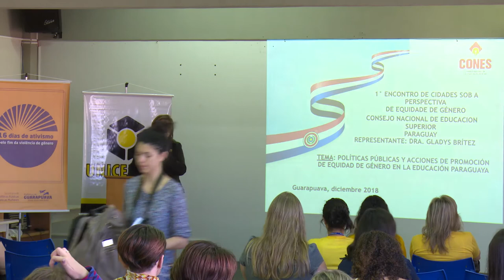[CLC] Políticas públicas e ações de promoção de equidade de gênero na educação paraguaia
Palestra "Políticas Públicas e ações de promoção de equidade de gênero na educação paraguaia", com Gladys Britez, vice-presidente Cones (Conselho Nacional de Educação Superior), do Paraguai. Apresentação dentro evento CLC (Conversas Latinas em Comunicação) 2018, realizado na Universidade Estadual do Centro-Oeste, em Guarapuava (PR), entre 5 e 6 de dezembro.

A temática deste ano é "Comunicação numa perspectiva de igualdade de gênero".